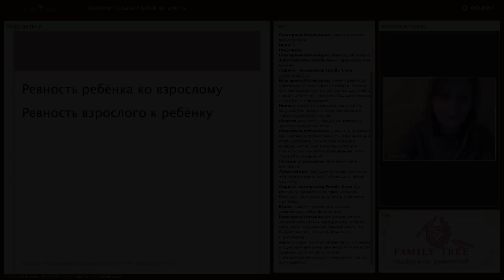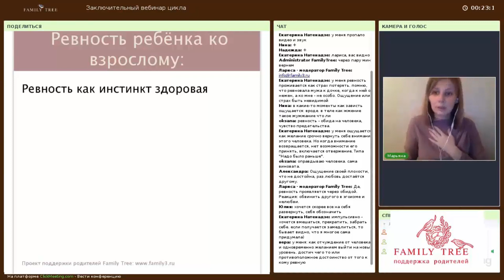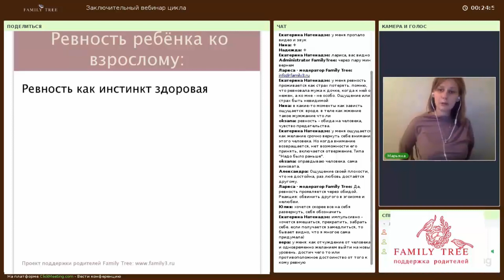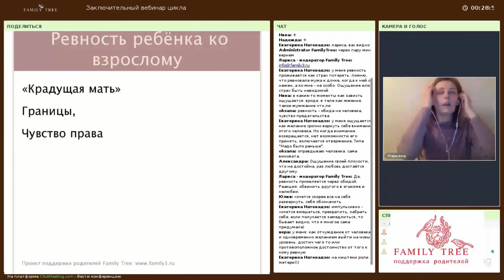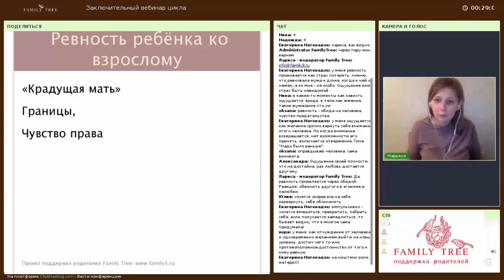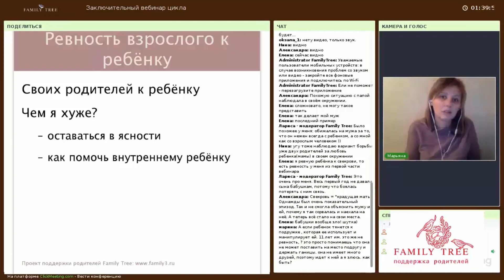Ревность | Отрывок лекции Марьяны Олейник из цикла «Теневое материнство»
Лекция «Ревность» из цикла  «Теневое материнство»:
Поговорим о том, как перестать делить любовь ребенка и наладить в семье гармоничные отношения.

Что делать, если ребенок выбирает не вас, а папу, бабушку или другого близкого?
Как работать с чувством, что вы теряете ребенка?
Как оставаться с ним в контакте, даже если времени на это минимум?
Как не ревновать ребенка к мужу и бабушкам, а их к ребенку?
Вариант ревности.
Правила работы с ревностью.
В итоге:

Вы увидите, что ревность причина не для ссор, а для того, чтобы приложить больше усилий к налаживанию близких отношений с дорогими людьми. А то, что мама работает и уделяет ребенку меньше времени, чем принято ― не повод для их эмоционального отдаления.

Теневое материнство ― что это такое?
Тень, с точки зрения психологии, это чувства, мысли, желания, которых мы стыдимся и не хотим в себе признавать. Это табуированные чувства, но они все-таки есть внутри материнства. У каждой из нас бывают срывы на ребенка, приступы гнева, злости, скуки… Все они «складируются» в наших личных кладовых вины, омрачая нам радость материнства. Где источники этих чувств? Нужно ли с этими чувствами бороться? Как проживать их бережно и по отношению к ребенку, и по отношению к себе, сделав их не источником вины, а источником близости между мамой и ее ребенком? Ответы на эти вопросы поможет найти Марьяна Олейник в лекциях психотерапевтического цикла «Теневое материнство»

Об авторе:
Марьяна Олейник
Профессиональные интересы
Поддержка женщин во время беременности
Помощь женщине в родах
Детско-родительские отношения
Помощь в организации грудного вскармливания

Опыт работы
Ведущая психотерапевтических курсов
Автор проекта okean_v_butylke
Ведущая мастер-классов «Закрывание родов» и «Доульское сопровождение» в Институте перинатальной психологии и психологии репродуктивной сферы

Достижения
Марьяна ― автор книги «Разговор с Доулой», автор и ведущая курсов «В тайной комнате ― встреча с собой»,  «Солнечное материнство», «Курс про ресурс», «Чувства к матери»

Марьяна растит четверых детей.

Сообщите, было ли полезно это видео для вас? ↓↓↓